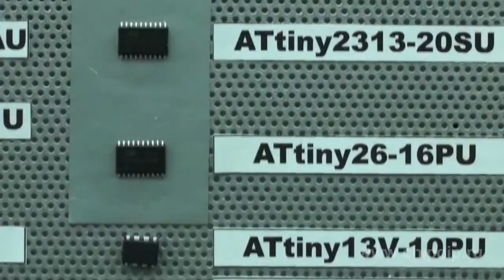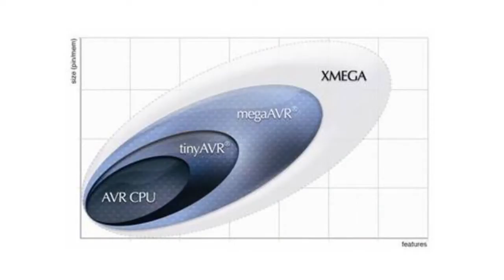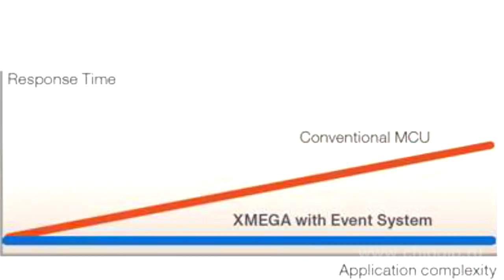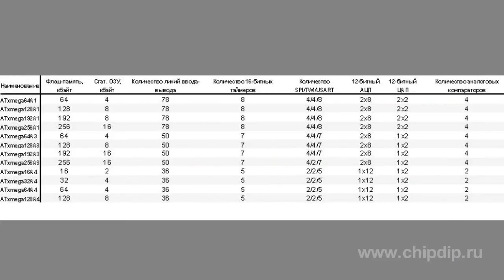Atmel's AVR XMEGA Microcontrollers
Atmel's AVR XMEGA MicrocontrollersThe new AVR XMEGA family from Atmel brings 8/16-bit microcontrollers up to a new level of system performance. Increased focus on system performance can be explained by the fact that more and more 8/16-bit microcontroller families do not stand up to today's requirements. To be demanded for, microcontrollers need to combine integration of input/output devices with improved characteristics and reduced cost, size and power consumption. AVR XMEGA microcontrollers can in this respect be considered the ideal 8/16-bit microcontrollers.AVR XMEGA microcontrollers have the same stunning characteristics, as their predecessors - AVR microcontrollers. The new devices can operate from just 1.6 V and reach 32 MIPS in performance at the clock rate of just 32 MHz. The microcontrollers come with the flash memory of 16...384 kilobytes and are supplied in 44...100-pin packages. The XMEGA devices are general purpose microcontrollers well suited for a variety of applications including audio systems, ZigBee® systems, medical equipment, automation controllers, networking, instrumentation, optical transceivers, motor control systems, household appliances and any other battery powered products. Atmel's picoPower technology is recognized as a market leader in energy saving. Second generation picoPower technology used in AVR XMEGA microcontrollers helps to significantly extend the battery life of the source.  The 1.6 volt operation of microcontrollers means that, say, in mobile phones they can be connected to a 1.8V (+/- 10%) constant-current power supply, thus helping to save cost and battery life.Like a reflex in the human body, the innovative XMEGA Event System enables inter-peripheral communication without CPU or DMA usage.  This ensures 100% predictable and short response time. Up to 8 simultaneous events or interrupt conditions in the peripherals can automatically initiate actions in other peripherals.All XMEGA microcontrollers run from 1.6 to 3.6 Volt and up to 32 MHz in clock rate. The devices include the following:4 DMA channels;8 Event System channels;Crypto engine for AES and DES;Real-Time Clock;Brown-out Detector;Watch-dog Timer;Internal RC.